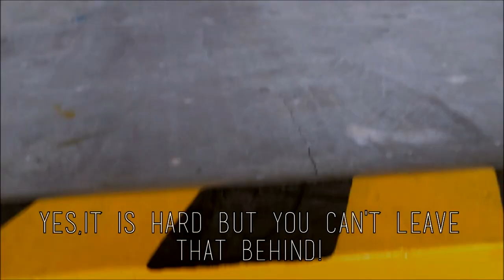Business Math - Ratio and Proportion Song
Well, pinapahiya ko lang mga sarili namin hahahahahaha jk! Hi Cassie!